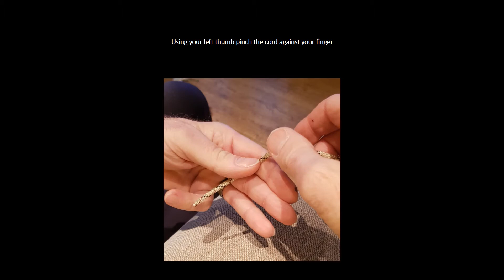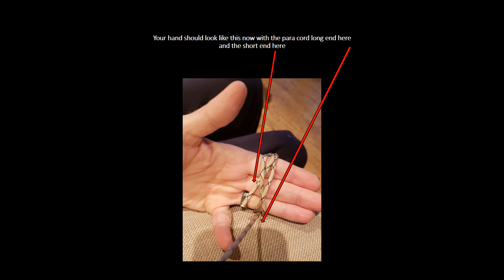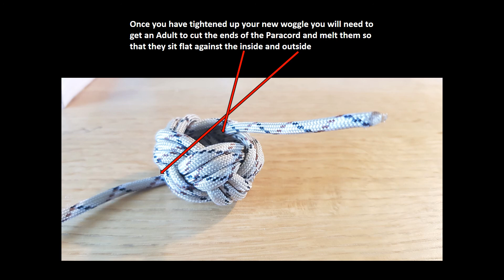Turks Head Woggle